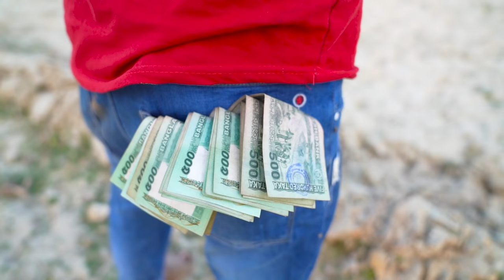Funny funny video about a banana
This is a funny videos channel. We make funny videos in our village.